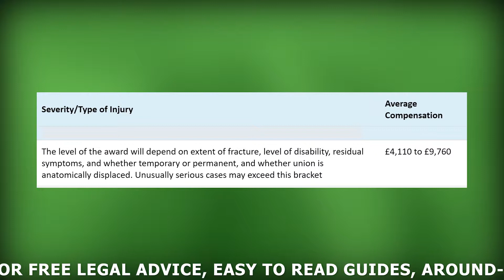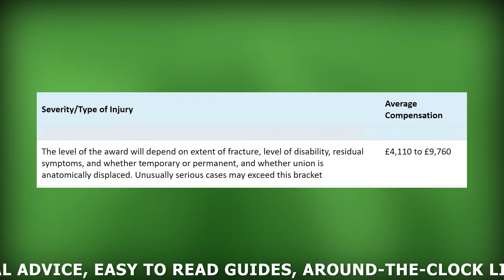Collarbone Injury - No Win No Fee Compensation Claims ( 2019 ) UK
Collarbone Injury - no win no fee claims
In this video, I’m gonna be looking at No Win, No Fee collarbone Injury Compensation Claims. I’ll be taking a look at whether you can claim, how to claim and how much you may be entitled to if you’ve been involved in an accident which has resulted in an injury to your collarbone. If you have any questions, let us know in the comments and if you like this video, please do hit that thumbs up button as this will help us see what type of content people find helpful.
The collarbone, or as it’s known under it’s medical name, the clavicle is bone on the front of our bodies, at the top of our chests which can often become damaged or broken in wide variety of accident types, from slip, trip or falls, accidents at work or road traffic accidents. The good news for you, if you’ve been involved in an accident resulting in a collarbone injury and the accident wasn’t your fault but down to the negligence of others, then you may be entitled to compensation.
So, how do you begin the process of claiming for a collarbone injury? Well, in order to bring a claim for an accident resulting in a collarbone injury we recommend that you reach out to a no win no fee solicitors that has experience in dealing with collarbone injury claims. The good news for you is that we’re happy to offer you a completely free, no obligation consultation where we’ll talk through the accident with you in order to help you establish what your options are. You can speak to us 24 hours a day, 7 days a week on 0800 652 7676 or visit our around the clock live chat service at LegalExpert.co.uk.  We’ll be happy to go over any personal injury compensation guidelines that you may have questions
about and use our soft tissue injury compensation calculator to give you a more accurate idea of
just how much may be claimed for in total as the figures that I’ll shortly be going over do not include any additional sums for things like loss of income from time off work and any other expenses that you’ve incurred because of the accident which caused your collarbone Injuries. Following this consultation, we’ll talk through your collarbone injury claim with you and if we believe that we’re able to assist you, we may offer to represent you on a no win no fee basis, this means that there won’t be any upfront fees and most importantly if your case was to lose, then there’s not a penny to pay.

Now, as promised, let’s take a look at injury claim amounts for a collarbone injury in our compensation claim amount table.

See Video For Table